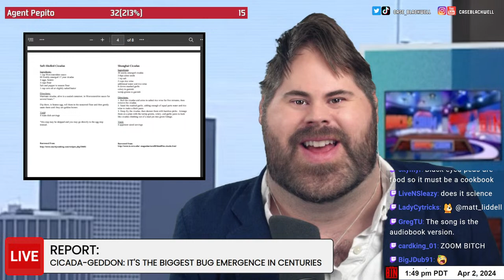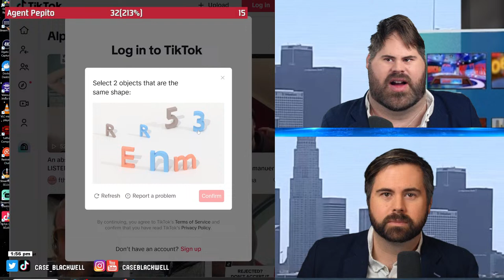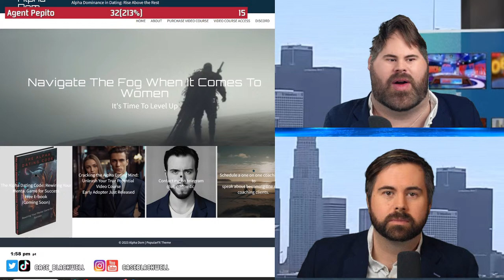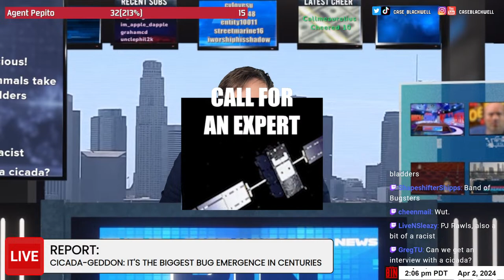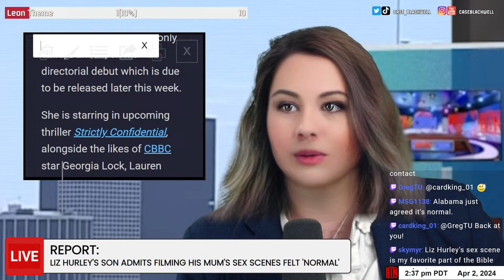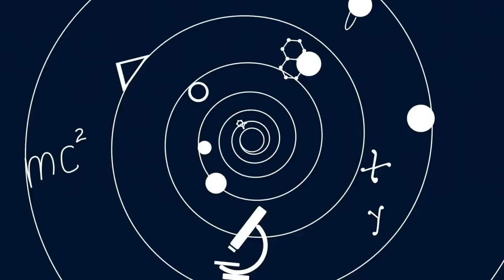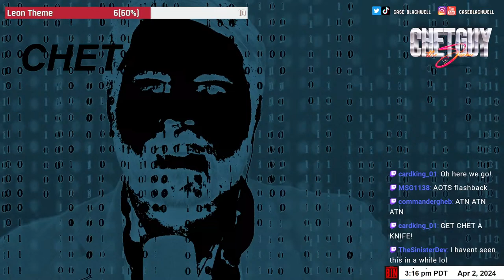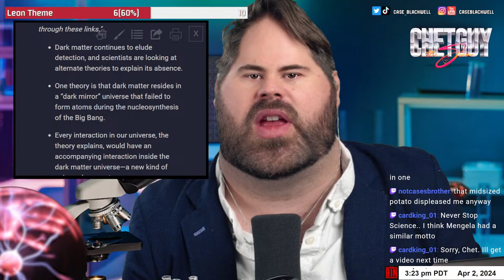Liz Hurley's Son Very Comfortable with Self, Cicada-geddon, Free Chess Vibrators, it's supposedly…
Barely Informed News